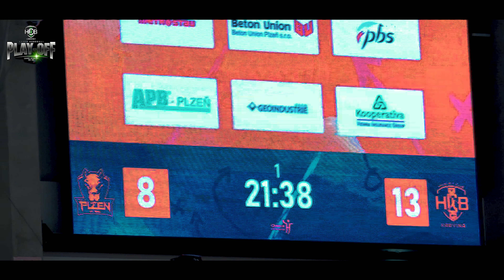CESTA ZA OBHAJOBOU | 7.díl - POSLEDNÍ KROK 🥈 (FINÁLE) Cesta Baníku Karviná v Play-off 2023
📺 𝐂𝐄𝐒𝐓𝐀 𝐙𝐀 𝐎𝐁𝐇𝐀𝐉𝐎𝐁𝐎𝐔 (7.díl) | POSLEDNÍ KROK 🥈

I přesto, že jsme ve finálové sérii vedli nad Plzni už 2:0, tak končíme na druhém místě. K vytoužené obhajobě nám chyběl poslední krok. Gratulujeme Plzni k titulu, příští rok se vrátíme silnější! ✊💪

Děkujeme fanouškům a partnerům za celoroční podporu! Věříme, že nám zůstanete věrní i v nadcházející sezoně.🙏💚

Karviná - oficiální stránka města Zámeček Petrovice Krel Central - Fotovoltaika Moravskoslezský kraj B of B cars Heimstaden CZ PUMA Hotel Dakol *** FANS HCB Karviná NAMED Sport CZ Feratt Fashion Mizuno ZŠ Cihelní, Karviná Bertyčky / Tyčinky s.r.o Nadace OKD Zůstaň v přírodě Česká Házená / Czech Handball Film & Videomaker - Michal Kralicek Chance - Tvoje sázkovka Radegast Kofola Kofola Presskan system, a.s. ACA Autocentrála ACA Autocentrála Solid Security Karin Gruszkowská VZP ČR Severomoravské vodovody a kanalizace Ostrava Fitness Muscle Shop Glanc OPTIK Distripark.cz Gatorade Karvinský a Havířovský deník Sport / iDNES.cz

... JSME BANÍK! 💚🖤